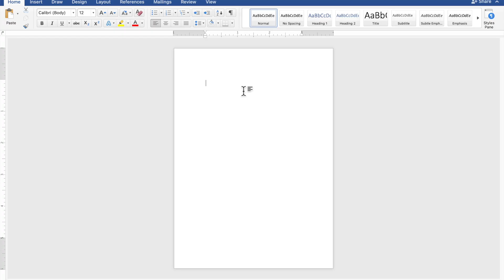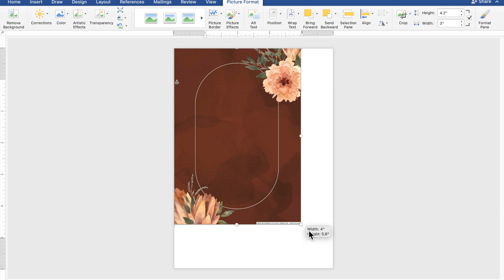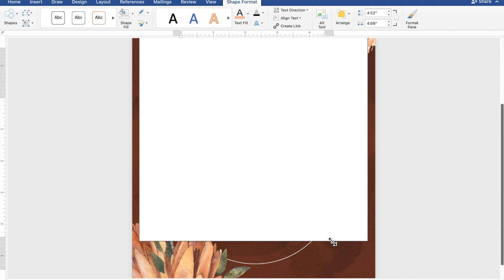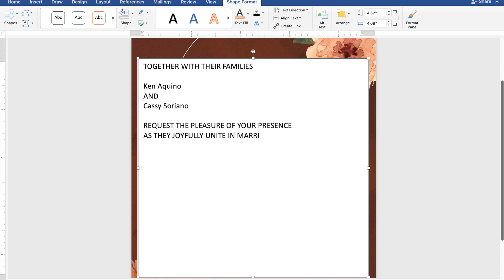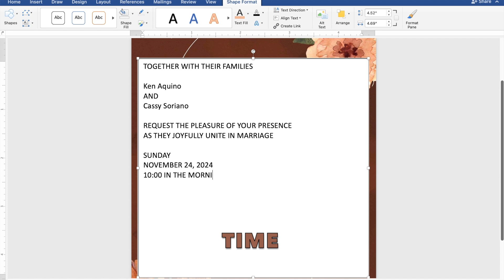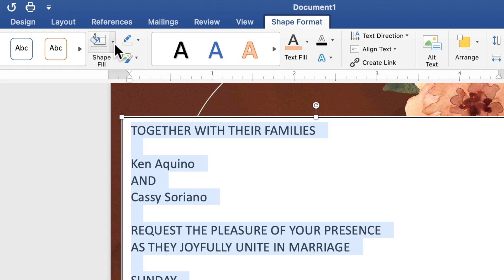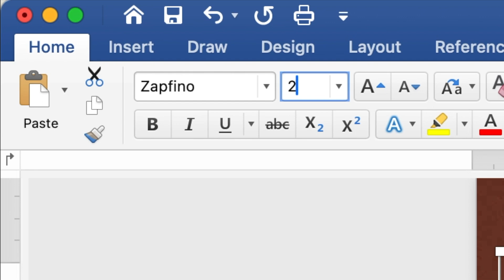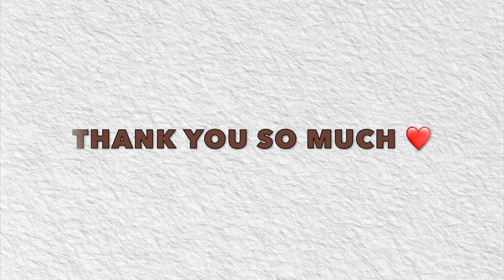BROWN | How to make WEDDING INVITATION in Microsoft Word | Cassy Soriano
Create your own WEDDING INVITATION using Microsoft Word with a motif or theme BROWN :))